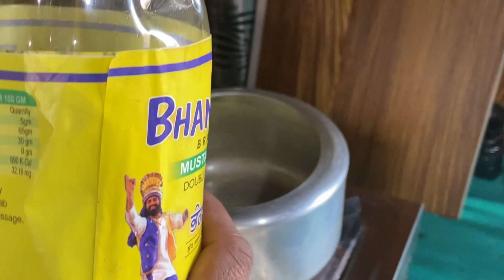💪Best desi diet !! Tasty and easy diet for gym lovers 💪